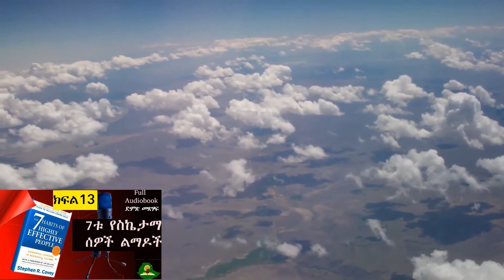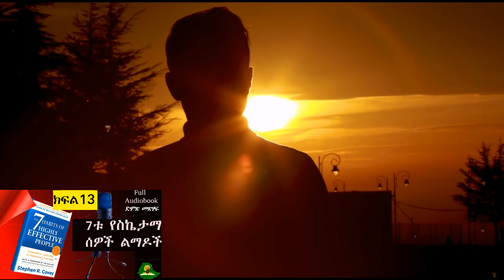ክፍል(13)ንሮን የመለወጥ ትበብ//the 7 habits of highly effective people//7ቱ የስኬታማ ሰዎች ልማዶች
ሰላም ውድ እና የተከበራችሁ የኢትዮ - ሞቲቬተር ቤተሰቦቼ እንዴት ሆናችሁልኝ Thomi ነኝ ከ Ethio-Motivator ይህ ቻናል አነቃቂ እና ህይወት ቀያሪ እንዲሁም በሁሉም የህይወት እንቅስቃሴወች እንዴት እራሳችንን መቀየር እንደምንችል የምንማርበት ቻናል ነው እናም ለዚህ ቤተሰብ አዲስ ከሆኑ አሁንኑ subscribe በማድረግ የዚህ ህይወት ቀያሪ ቻናል ቤተሰብ ይሁኑ እናመሰግናለን